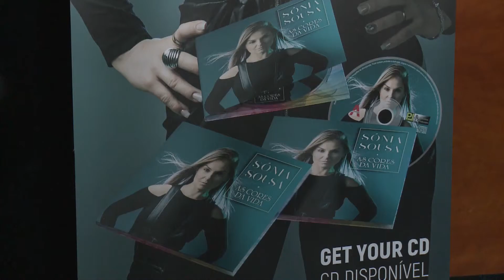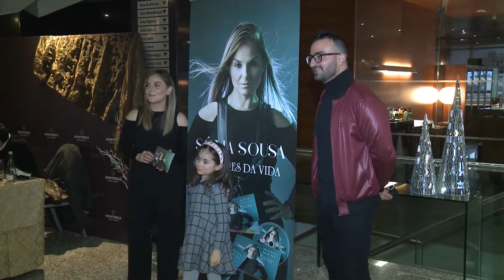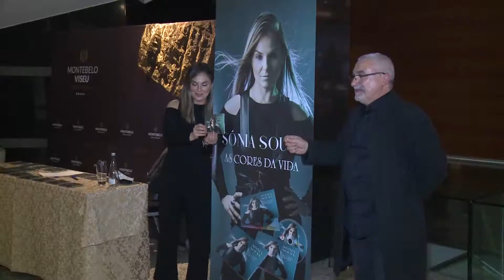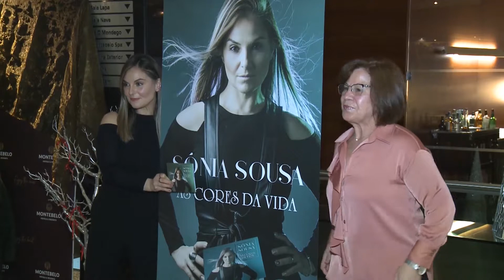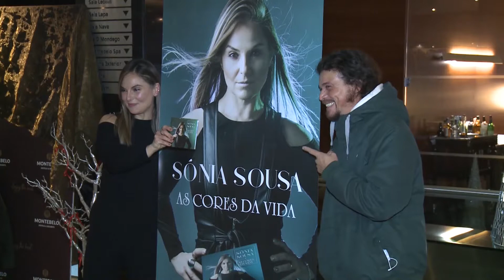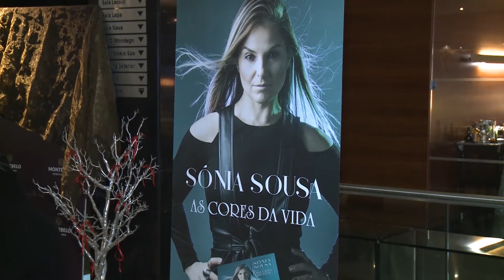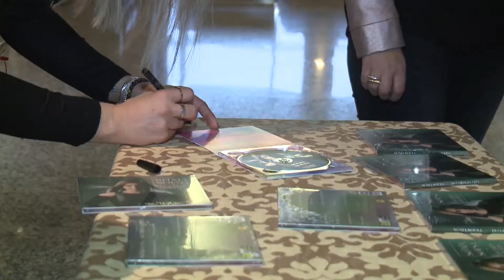Convidados - Sónia Sousa apresentação álbum " As cores da vida "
Sónia Sousa | Apresentação oficial do álbum " As cores da vida "

Agradecimentos:
CCfilmpro ( Carlos Carvalho )
Amofotografia ( Tó Mané )
Hotel Montebelo Viseu
Estúdios Produsom

E a todos que sem serem mencionados contribuem para a difusão da música e das Artes...

A Cantora Sónia Sousa apresentou em dezembro 2020, o  seu álbum de originais “ As cores da vida “

A voz e a presença da Cantora Sónia Sousa não é totalmente desconhecida no mundo musical. Já com diversas participações em vários projetos musicais de diferentes áreas e géneros, o que lhe dá bagagem e experiência necessária para a projeção do seu trabalho.

Uma brisa refrescante no mercado nacional com uma junção de harmonias sonoras cantadas em Português, com uma excelente acústica em que se destaca a voz, a interpretação cativante da Cantora e a intensidade brilhante dos poemas que canta.

Este trabalho é altamente recomendado pela  qualidade, tanto dos músicos participantes, assim como da  produção do conceituado e reconhecido Compositor, Produtor  e pianista Paulo Lima.

“ As cores da vida ” é o CD que recomendamos ouvir em qualquer local que esteja. Proporciona o ambiente ideal e descontraído, com harmonias únicas no conteúdo da sua produção, sem saturar e a flutuar pela boa música.

Uma viagem de bem-estar pelos sentimentos, palavras e melodia, com uma voz, e género musical incomparável. Um disco que marca a música e a produção nacional !

Disponibilizamos uma equipa dinâmica e altamente qualificada, temos anos de experiência a trabalhar com vários Grupos e Artistas em diversos estilos musicais em produções musicais, assim como profissionais especializados nas áreas de gravação em Estúdio e ao vivo.